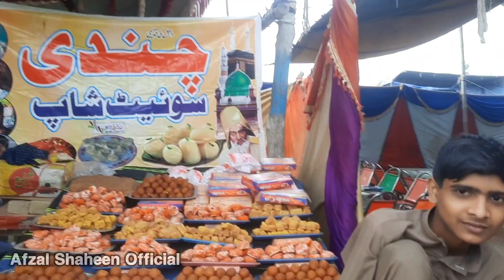Bisakhi Harrand Mela Video 2024 | Village Mela